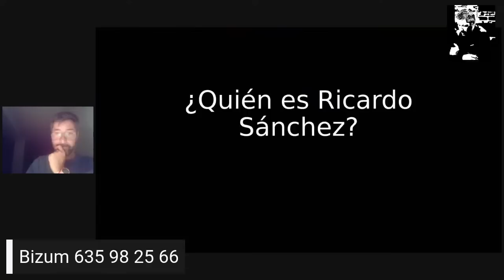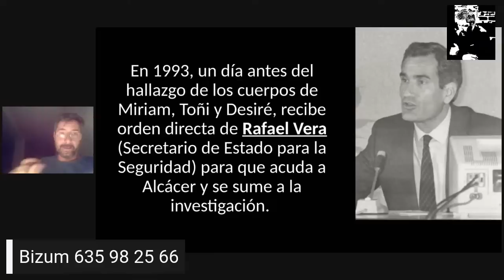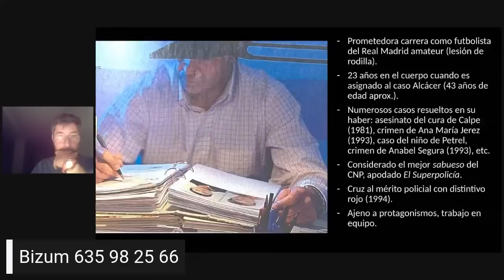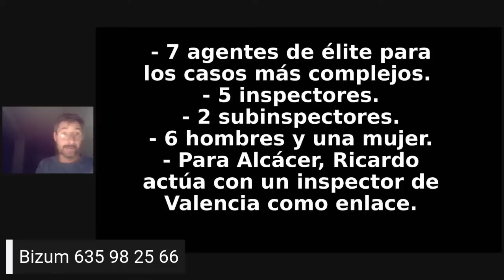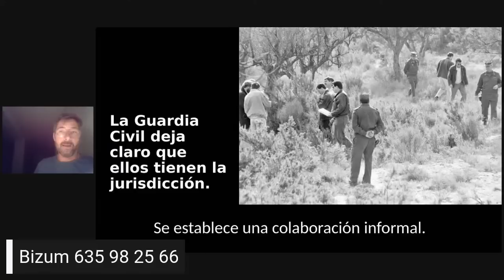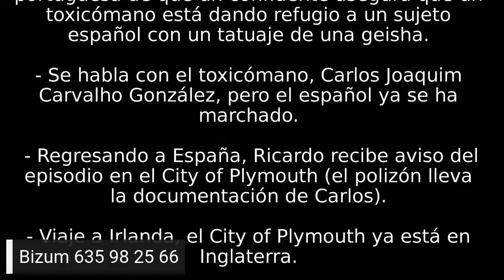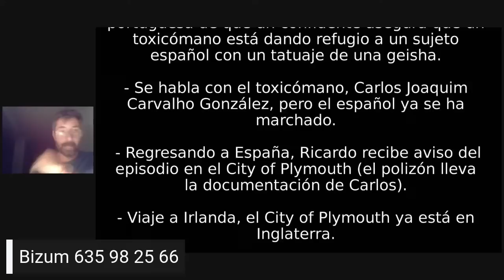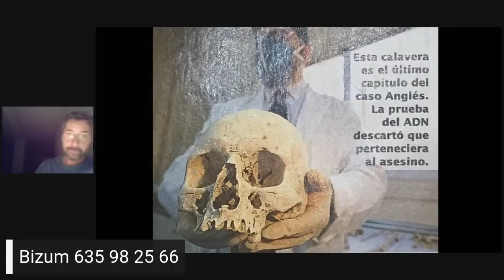RICARDO SÁNCHEZ, el policía a la caza de Anglés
En este directo tratamos la figura del inspector de policía asignado, directamente por el ministerio en 1993, a la búsqueda y captura de Antonio Anglés. Un policía en la sombra de la discreción y de la que poco o nada se ha hablado hasta ahora.

Os ofreceremos algunos datos e impresiones que, esperamos os ayuden a situaros en el contexto del caso en aquella época.

Participa del mecenazgo para mi nuevo proyecto CeM FASE-2 Si te haces mecenas con la aportación que quieras y puedas, tendrás acceso a vídeos exclusivos una vez al mes de la serie Criminología en solitario.

Escucha mis podcast en Ivoox:
Busca por "Félix Ríos Criminólogo"

Compra la versión papel de "Qué pasó en Macastre":

Compra la versión papel de "Postmortem: perfilación criminal en casos fríos":

Compra la versión papel de "La matanza de los Alexander: el crimen del siglo":

Compra “Ciudad de Sirenas”, novela de Domingo Batista con prólogo y asesoramiento forense de Félix Ríos:

“Tratado histórico del arte de la escritura, grafología y pericia caligráfica: VOLUMEN I”:

Linkedin de Félix Ríos:
Félix MacGrier Ríos Abréu

NOTA INFORMATIVA: - La propiedad intelectual de este material audiovisual pertenece únicamente a Félix MacGrier Ríos Abréu. Queda expresamente prohibido el uso de este archivo audiovisual (imagen y audio) ya sea de forma parcial o completa sin permiso expreso y por escrito por parte de la dirección del programa para cualquier difusión en emisoras de radio, plataforma de podcast o medios audiovisuales (YouTube, Televisiones, Plataformas de streaming, etc.). - La reproducción parcial o completa de este archivo sin el consentimiento de Félix MacGrier Ríos Abréu conllevará las acciones legales pertinentes contra la persona o medio que la realicen. - Así mismo, las opiniones expresadas por nuestros invitados pertenecen únicamente a los mismos y en ningún caso representan el pensamiento o la conformidad del equipo de Félix MacGrier Ríos Abréu.
©️2022 Félix MacGrier Ríos Abréu.